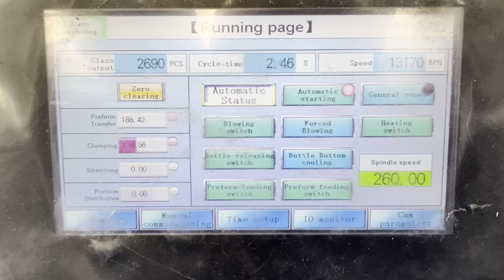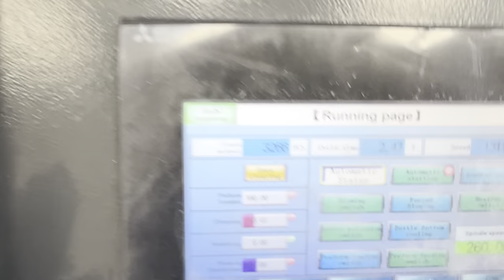9-cavity stable 13000BPH YW-L9S Full Electric PET Blow Moulding Machine for 29/25 13.6g 600ml Bottle